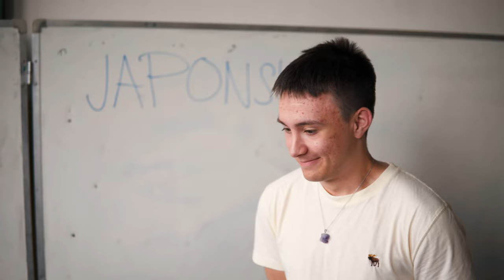Japonsko - Maturitní video 6.B Gymnázia Soběslav | 7.10.2022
Třída 6.B se společně se svým třídním učitelem po špatném zážitku ze zkoušení přesune do japonského prostředí. Jak se bude tamější kultura panu učiteli líbit?